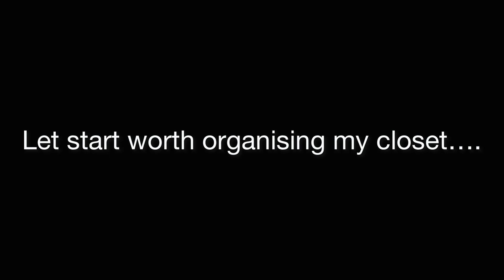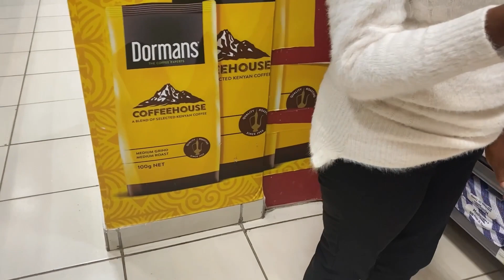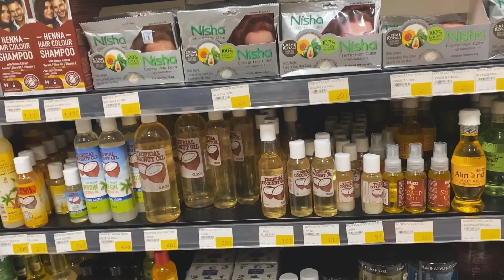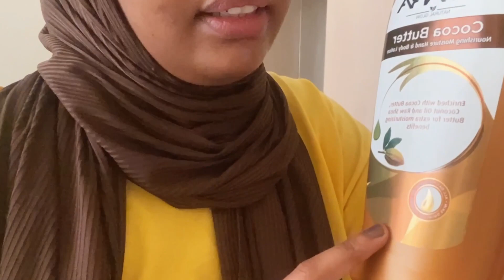Random Vlog|| Arranging my closet||buying hygiene products || Silent vlog☘️